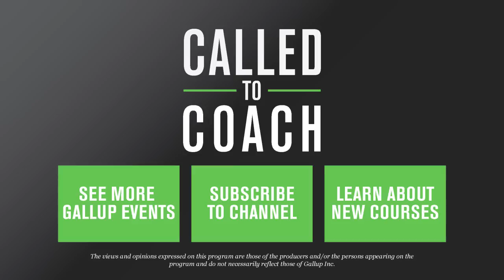Discovering Your CliftonStrengths and Builder Talents (S3E5)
On a recent episode of Called to Coach, we hosted Gallup-Certified Strengths Coach Dan Shundoff.

Called to Coach is a resource for those who want to help others discover and use their strengths.

We have Gallup experts and independent strengths coaches share tactics, insights and strategies to help coaches maximize the talent of individuals, teams and organizations around the world.